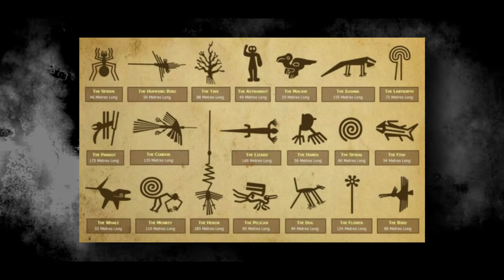The Mystery about Nazca lines In Peru | Undiscovered Story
The Nazca Lines are a group of geoglyphs made in the soil of the Nazca Desert in southern Peru. They were created between 500 BCE and 500 CE by people making depressions or shallow incisions in the desert floor, removing pebbles and leaving differently colored dirt exposed - source Wikipedia.

In order
(01) Epic-action by user_id:27466606
(02) Cinematic-trailer-music by user_id:19912121
(03) Ambient-valley-of-hope by user_id:16705522
(04) Lone-wolf by user_id:24203804
(05) Choir-under-pressure by user_id:21039285